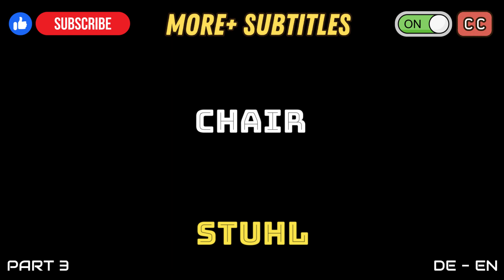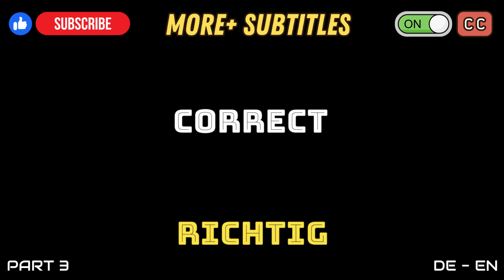GERMAN TO ENGLISH | PART 3 | Learn 2,000+ English Essential Words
🌟 Discover 2,000+ essential English words with our engaging video series! 🚀 Perfect for beginners and language enthusiasts, our videos cover translations from world languages like Spanish, French, and more. 🌍 Enjoy multiple subtitled languages to make learning accessible and fun! 📚💬